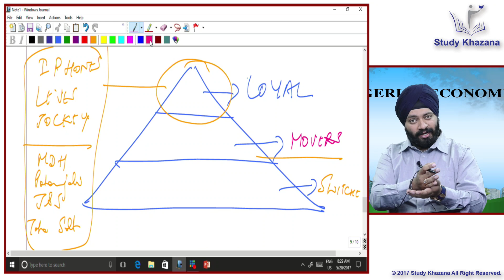Introduction to Economics | Managerial Economics | MBA | Study Khazana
The video lecture aims at explaining the topic "Introduction to Economics "

Managerial Economics is an application of the economic concept and economics analysis. Economics act as a tool which helps in the management of the business. It helps the business executive to assume and analyze things. It keeps on updating and redesigning economic ideas.

1.) Introduction
2.) Allocation of resources.
3.) The scope of Managerial Economics
4.) Importance of the study of Managerial Economics
5.) Functions of managerial economics
6.) The concept of TFC, TVC, MC

Gagandeep Singh sir is a young and dynamic teacher with the erudition of his subjects. He has been teaching students for the last 15 years with a positive attitude to make the studies easier for all. He has a very innovative way of teaching. He explains everything in the form of stories and then connects every question with it for your better understanding. His lectures are like live classes. You will find proper solutions and questions that he finds important for you. Under his guidance, many students scored the highest maximum on this particular subject.